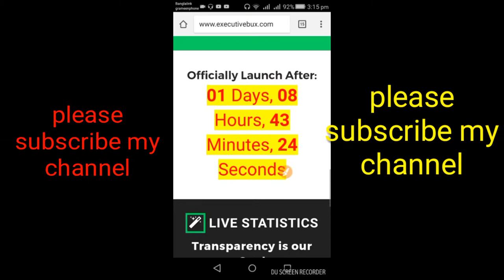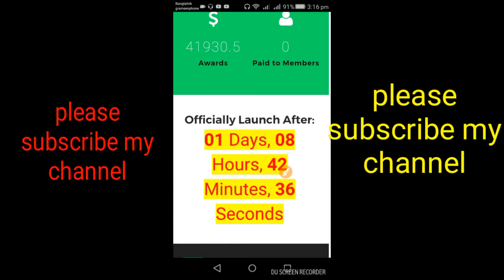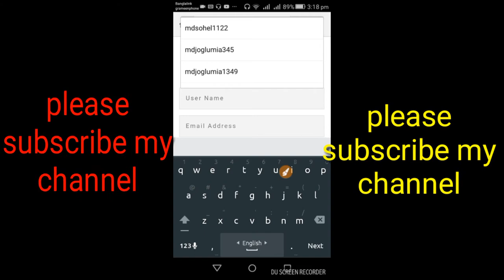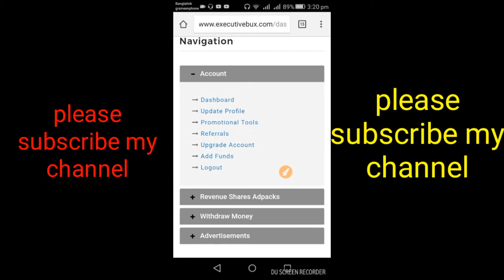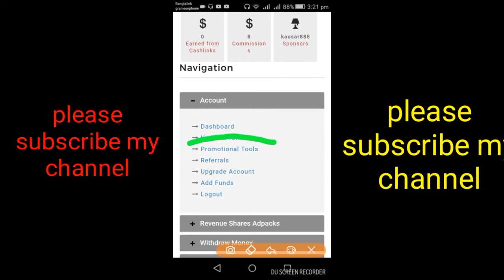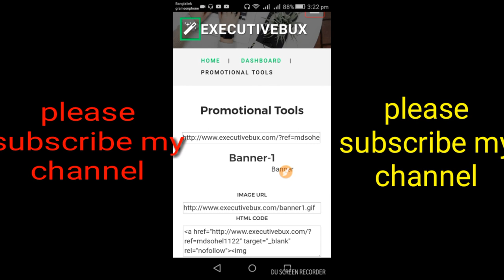আর মাত্র এক দিন সময় আছে।তারা তারি অ্যাকাউন্ট খুলে ১০০ডলার ফ্রি নিন